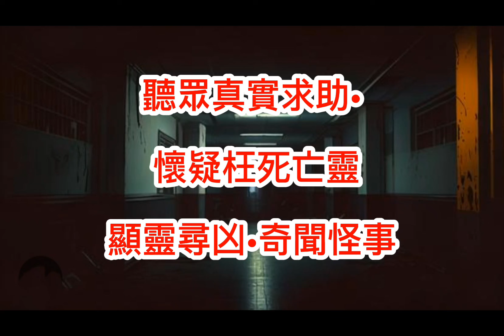⛔佛靈人間⛔聽眾來稿求助•深圳溫泉酒店| 懷疑凶案亡者•顯靈尋求破案 | 尋覓真凶 •飛頭女鬼S害棄屍#真人真事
🎧佛靈人間•最新本台聽眾來稿分享 |
前日收到的聽眾求助，關於在深圳溫泉酒店
懷疑凶殺案，被分屍死者，交感求助的奇聞，

⛔事主，很想解去困惑心結，和建議，幫助
所以趕急找了，阿谷：描述，現在製成影片
公開平台，讓大家關注這求助個案。

🔻香港大學•列提頓道•靈異升降機 |
澳門•聽眾：夢魘鬼壓床

🔻聽眾阿民 | 香港大學•列提頓道 |靈異升降機
澳門聽眾 | 夢魘鬼壓床

📢💥📢最新超強消息💡💡
🎧下集開始播放的張生殯儀，是全新2023系列💥
從沒公開的獨家播放😱由張生，近月親自錄音🎤
給本人輯製的故事，他說是，答謝粉絲支持愛載，
保證只有本台，粉絲專享首播收聽👯

十年多沒廣播，萬眾期待，鬼故播音王出山了
請大家留意最新公報，和分享介紹通知身邊社群
一起來收聽，優質動聽的真人真事，鬼故事🙋🏻🤝

⚠️謝絕沒經本台和張生同意，請不要重製輯錄
如需要轉載，請聯繫商議，注明出至來源⚠️